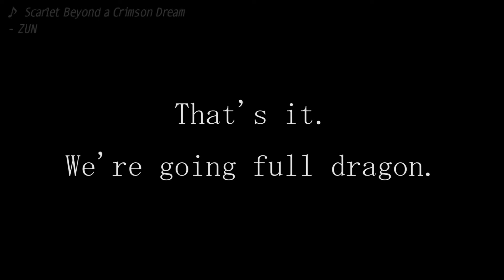Kage Ryu's Bound Hero Battle - Sacred Twins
Diffult, but fun, and played under certain conditions:
1) Use Valter
2) Have Valter be the one to finish off Ephraim and Eirika.
3) Preferably in that order, per voiced line.

Pretty difficult regardless, and there was lots of cut failures, but luckily I like Valter enough to have had him trained a lot beforehand. Anywho, enjoy.

- Paroro, the artist of the Corrin drawing in the outro -
Give him some love.